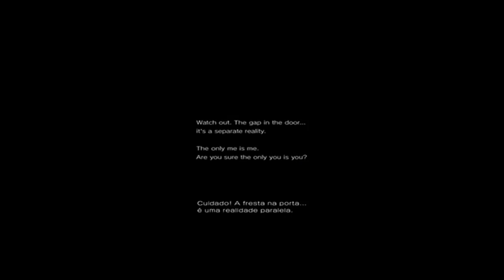P.T. silent Hill - Horror Gameplay (PS4)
Plataforma: PS4
Género: Terror / Horror

Skype: ♥ ccK0B1
Youtube Partner: ♥ Fullscreen
▬▬▬▬▬▬▬▬▬Comentário▬▬▬▬▬▬▬▬▬▬▬▬▬▬▬